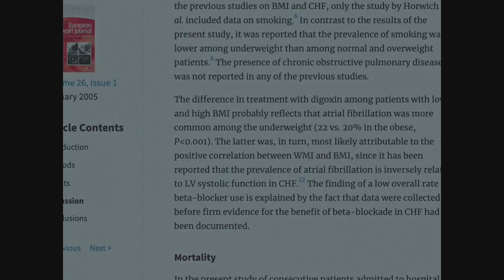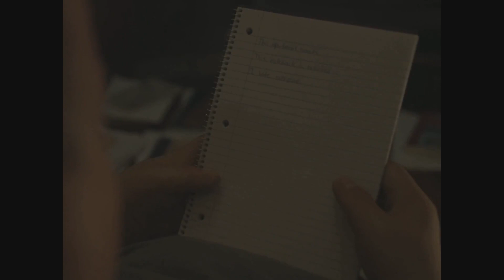A Gripping Tale of Redemption and Connection